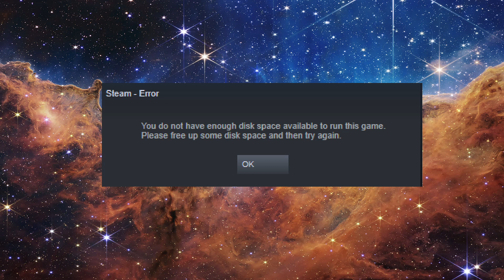All Vorbe #267 Garcea 47 vs Măicuțele Asasin - Joc și Vorbe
John Riccitielo nu ne surprinde deloc. Cu scuzele de rigoare pentru calitatea audio. Niște dificultăți tehnice ne-au pus piedică săptămâna asta.

Timestamps:
0:00 Intro
5:50 Paul Și Edgar s-au jucat Hitman: Absolution
30:55 Lipsa Interacției
32:02 Știri: Unity și John Riccitielo iau decizii bune care plac tuturor developerilor; Rusia face concurență
52:57 Mare discurs țeapă anti NFT în Brazilia; GameStop s-au băgat și ei în crypto fix la final
1:05:45 Linia CD Projekt RED merge în jos; Măreția Cosmosului nu are loc de Call of Duty Warzone